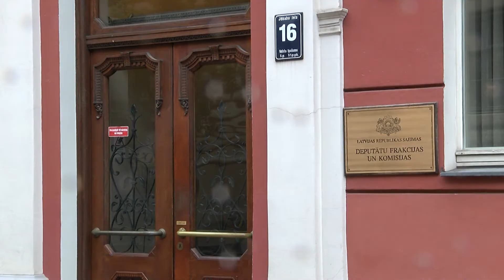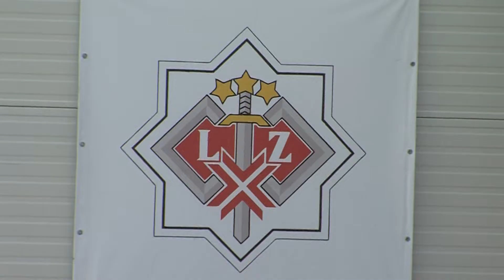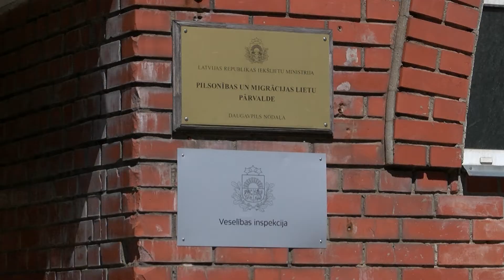Даугавпилс за 100+ секунд (02.08.2022.)